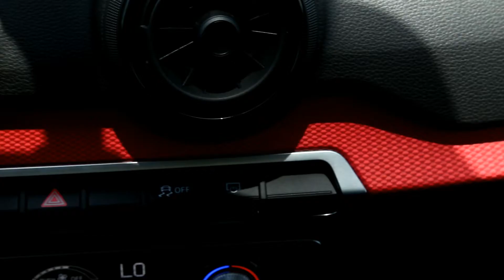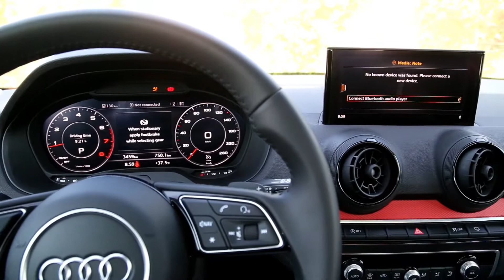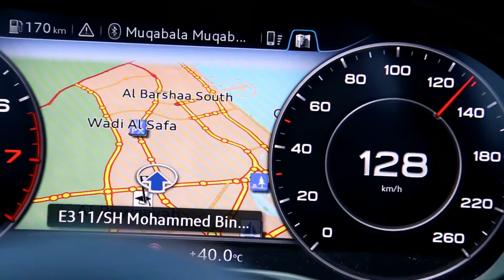First Look - Audi Q2 - Test Drive - DUBAI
A real character. The new Q2.

Whether it is used for an off-road adventure or for everyday driving in a big city – the Audi Q2 is the all-round vehicle. Youthful and provocative in its styling and with all sorts of high-tech equipment on-board, the compact SUV is an urban-type vehicle for everyday driving and recreation, uniting a progressive design with a high level of functionality. Connectivity, infotainment and assistance systems are on level of full-size class.

Acceleration
from 0 to 100 km/h
10,3seconds

Maximum speed
up to
212km/h

Performance
up to
190hp

The exterior of the new Audi Q2.

Q2 customers can configure the look of their car according to their wishes in many aspects. Add-on parts, which vary according to the trim line, give the SUV a sporty or typical off-road appearance.
Especially eye-catching is the low roof that descends and merges into the C-pillars with color offset blades. This contrast accentuates the sportiness of the Audi Q2. The rear body terminates in a dynamic way with a long roof spoiler and a diffuser that has an underbody- protection look.
In a side view, the high shoulder line is especially eye-catching as are the concave flanks in the door area. The latter emphasize the wheel housings and thereby the quattro character of the compact SUV. The vehicle measures 1.51 meters tall and 1.79 meters wide. The overhangs are short with a vehicle length of 4.19 meters and a wheelbase of 2.60 meters.

The engines of the Audi Q2.

Audi offers a selection of two engines for the Q2: two TFSI engines whose power outputs range to 150 hp and will be enhanced up to 190hp later in 2017. The engine program follows the principle of rightsizing. This is about striking the perfect balance between vehicle class, engine displacement, power output, torque and efficiency behavior in everyday conditions.

Priced at AED 152,000, the Audi Q2 is a German offering that is a familiar sight on the roads of the UAE and for good reason. Producing 116 horsepower and 200 Nm of torque, from its 1.0 liter 3 Cylinder engine, the Q2 is a worthy contender to segment heavyweight, the Mazda CX 3.Standing at 4.19 meters length, 1.79 meters width, and 1.51 meters height, the Q2 bears a top speed of 190 km/h and is able to hit the 100 km/h mark in just 10.5 seconds - figures that are impressive for a vehicle of its size. Packed with with numerous safety features, the Q2 is for those in search of a wagon that is merely great in several ways.

Thankyou :)